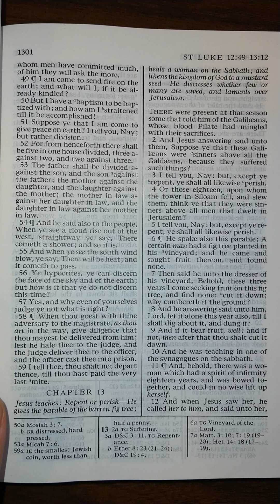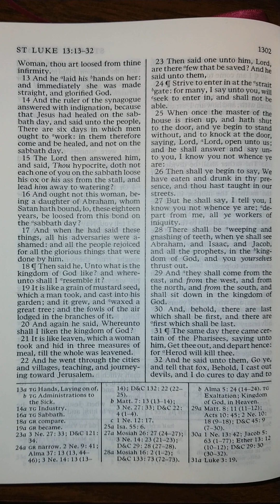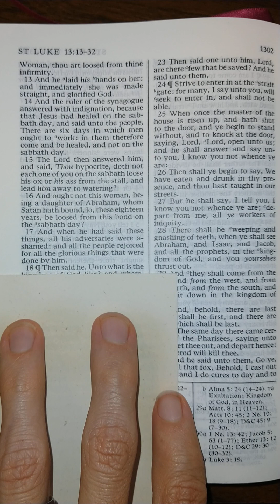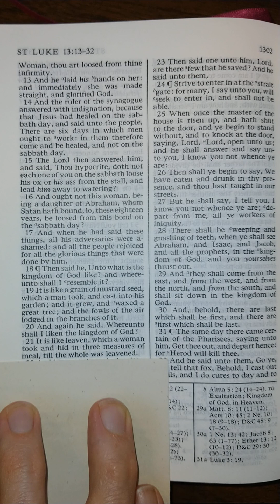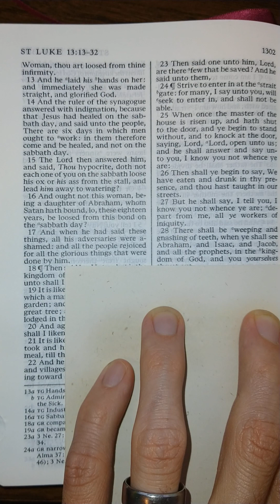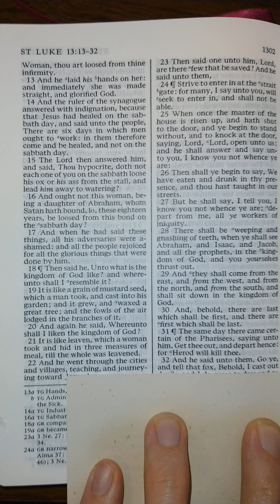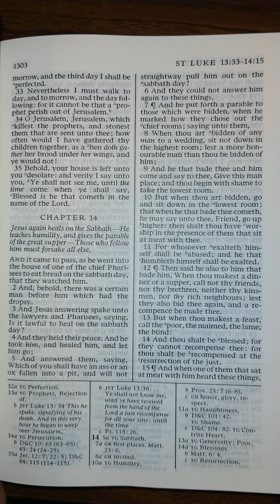The New Testament - Luke 13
Luke 13 read aloud from The New Testament in the King James Version of The Holy Bible. Listen and follow along as I read The Holy Bible aloud one chapter at a time. Study aid for those that don't have the time to read themselves. Follow along for help understanding scriptural pronunciations. Perfect for those learning how to read English, there is power in the scriptures that will increase your ability to learn to read and understand English better than any other material on earth.